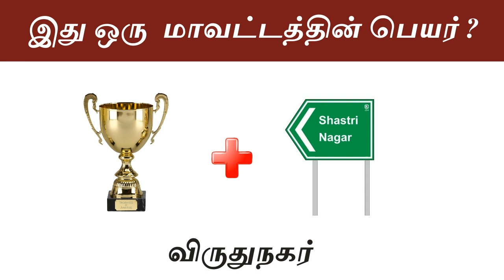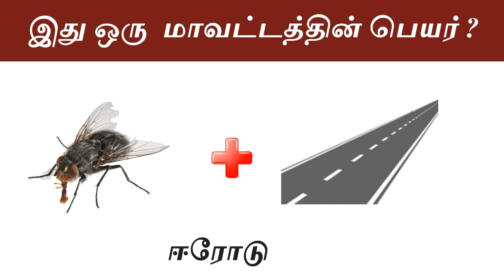இது ஒரு மாவட்டத்தின் பெயர்?கண்டுபிடியுங்கள் பார்க்கலாம்!